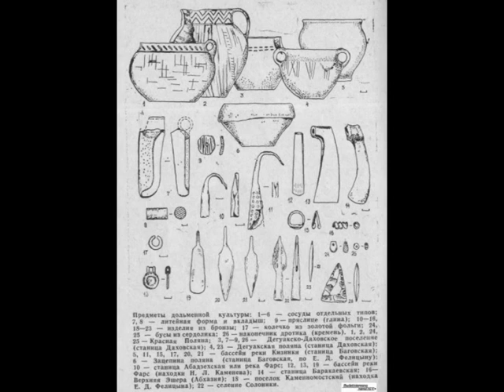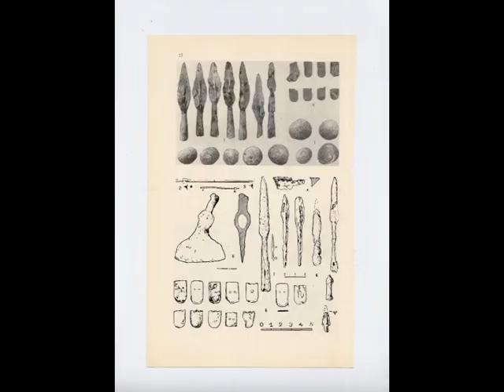Dolmens history of Abkhazia, Georgia by Dr Badri Gogia, Paris, 2009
Abkhazia is Georgian (Mingrelian) word : ABXA ("back", "hill") and ZANI ("Mingrelian"), i. e. ABXAZANI ("hiller Mingrelian"). After XV c. the North caucasian ABAZE tribe came down in AbkhazeTi and  has assimilated Anciant Abkhazians : nowodays 80 % Abkhazs has Georgian Surnames, origin.